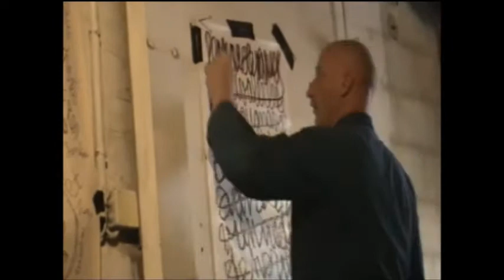Charles Pennequin au Fest PO2ZIES mOntrEuiL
Charles Pennequin, dessine TOUTouRIEN, écrit TOUTOURIEN , lit TOUTES  ses notes , enregregistre TOUTOURIEN, magnétophonistre DU TOUTOURIEN, et CRAC à la Machinante de Montreuil (2009)
Orga didika Koeurspurs
Affiche Valerie Jacquemin